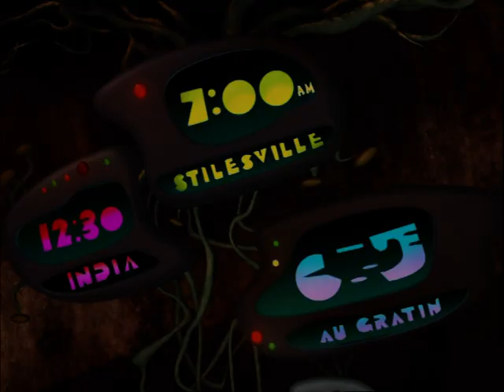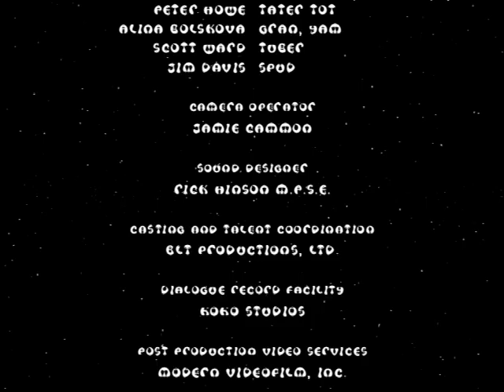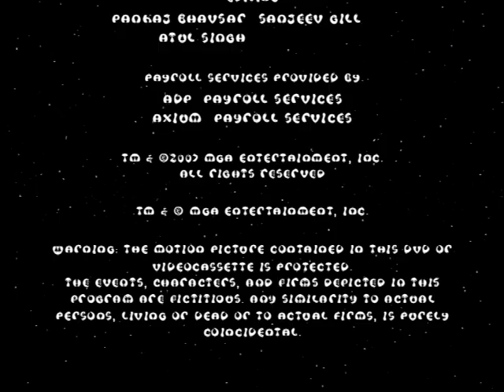Bratz: Super Babyz Full Movie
Bratz: Super Babyz Full Movie in English.